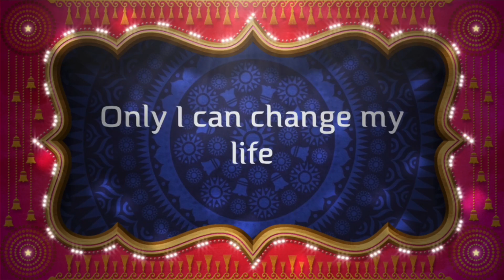The Power Of Your Intention Try This Water Technique | Mantra Chanting With Water For Amazing Result